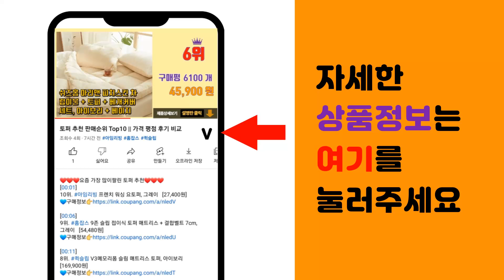레모나 추천 판매순위 Top10 || 가격 평점 후기 비교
❤️❤️❤️요즘 가장 많이팔린 레모나 추천❤️❤️❤️

[00:01]
10위. 일양약품 프리미엄 비타C, 40g, 10개 [21,010원]

[00:06]
9위. 일양약품 프리미엄 비타C, 400g, 1개 [21,010원]

[00:11]
8위. 알유 21 비타민C, 6정, 12개 [36,420원]

[00:16]
7위. 광동 비타500 데일리 스틱, 2g, 180개 [26,180원]

[00:21]
6위. 본사직영 [경남제약] 카카오 레모나 산 (2g x 70포) + 쇼핑백, 1개, 상세페이지 [12,900원]

[00:26]
5위. 레모나 카카오프렌즈 레모나산 랜덤발송 150p, 300g, 1개 [27,810원]

[00:31]
4위. 레모나 카카오 프렌즈 에디션 틴케이스 랜덤발송 50p, 1개, 100g [13,400원]

[00:36]
3위. 레모나 S산 비타민 + 선물용 쇼핑백, 200개입, 1.5g [25,390원]

[00:41]
2위. 경남제약 레모나 산 손흥민 에디션, 140g, 1개 [14,500원]

[00:46]
1위. 경남제약 레모나산 틴케이스 120포 + 쇼핑백, 240g, 1세트 [20,400원]